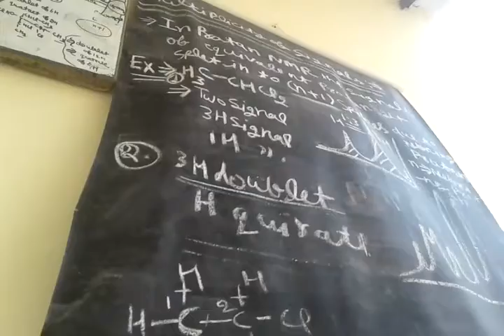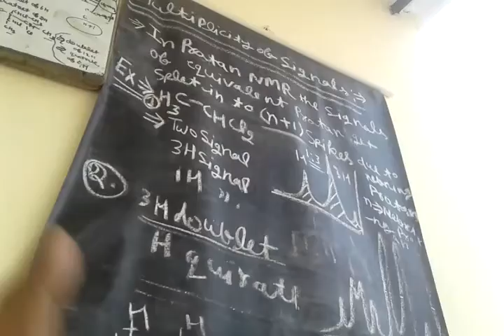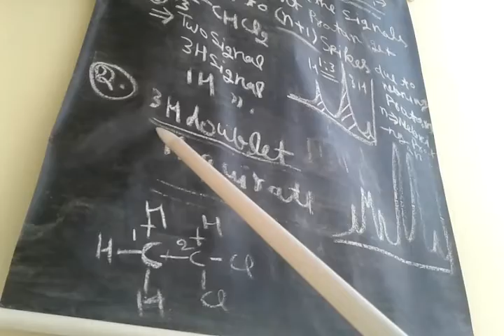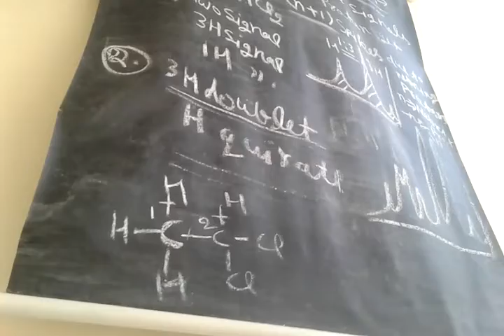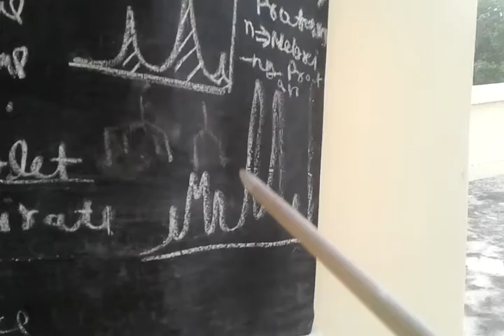NMR SPECTROSCOPY PART 7 (एकदम बेसिक से स्टार्ट )